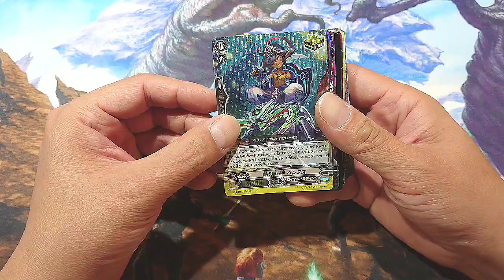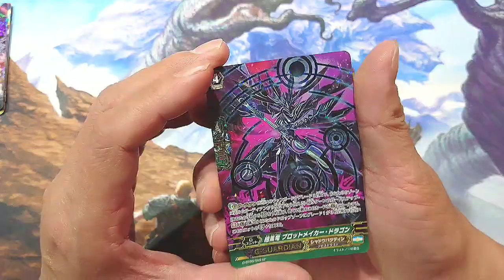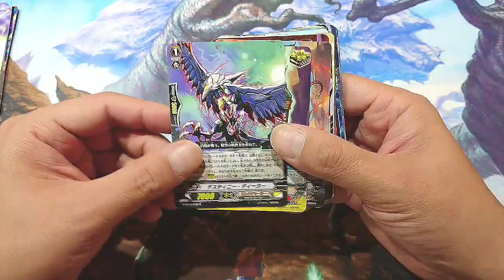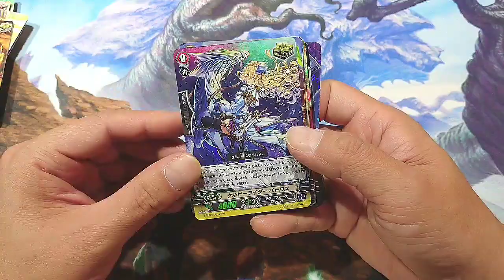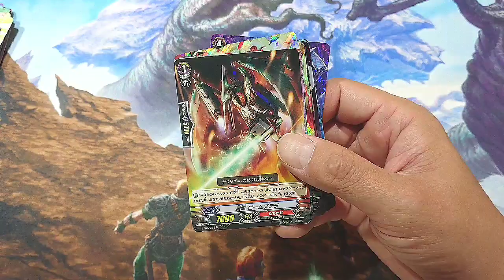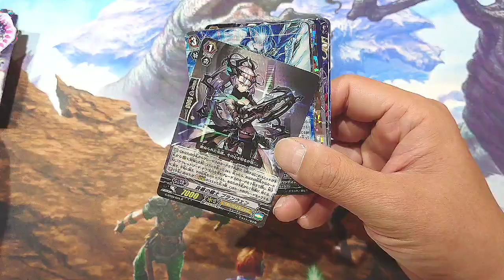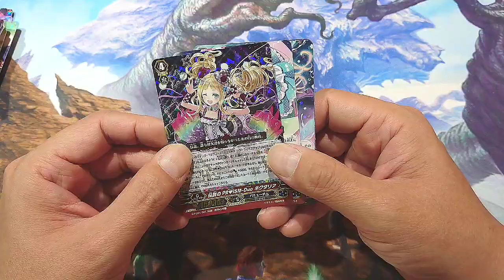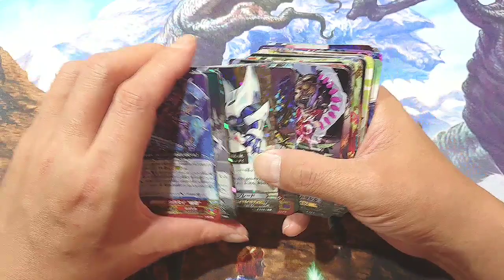【ヴァンガード】ストレージを掘り続けた結果